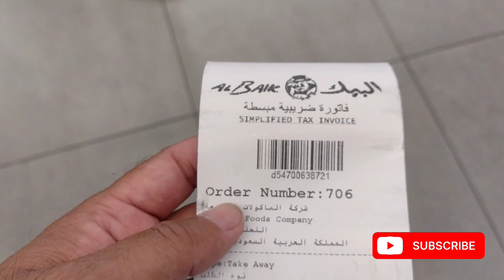al baik | broast | food | arabian foods | majid hassan vlog